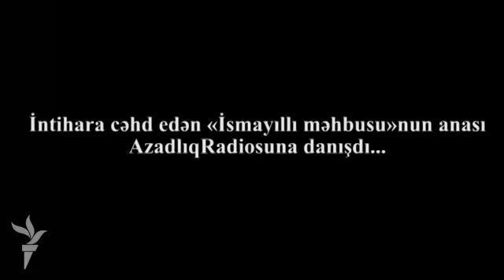İntihara cəhd edən «İsmayıllı məhbusu»nun anası...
Əleyhinə verilən yalan ifadəyə dözə bilmədiyindən intihara cəhd etdiyini deyən «İsmayıllı məhbusu» Səxavət Səmədovun anası Dilşad Səmədova oğlunun heç bir günahı olmadan həbs olunduğunu bildirir.